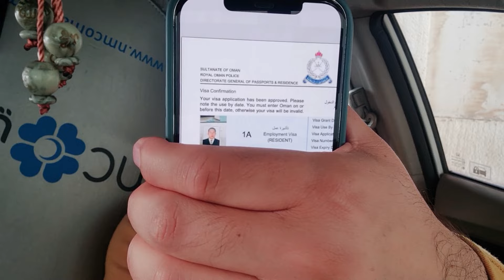Fake Visa | Planning To Buy Visas | Check Visa Status | دو نمبر ویزے | ویزا اسٹیٹس کیسے چیک کریں